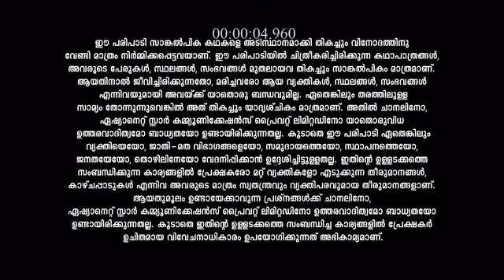Sasneham_S1_E157_EPISODE_Reference_only.mp4